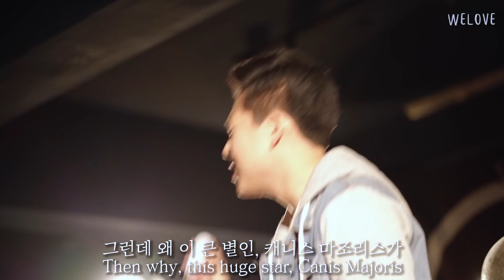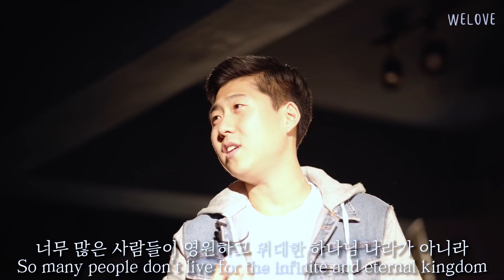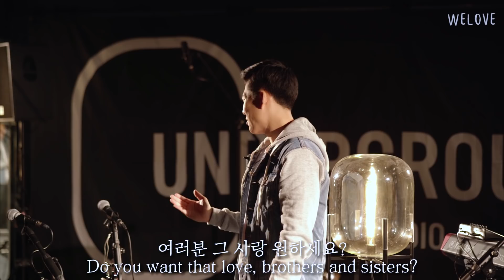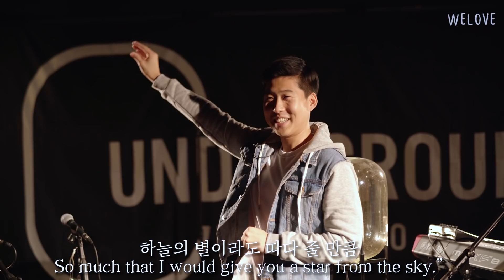WELOVE Message - 우주를 줄게 (I Promise You the Star/Eng Sub)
Underground 에서 촬영된 WELOVE Message 첫번째
하민하 전도사의 '우주를 줄게' 입니다.

It is our 3 minute-message from Minha Ha titled 'I Promise You the Star'

Music : A Song for You by Be Still The Earth (Contemplation) purchased at Artlist